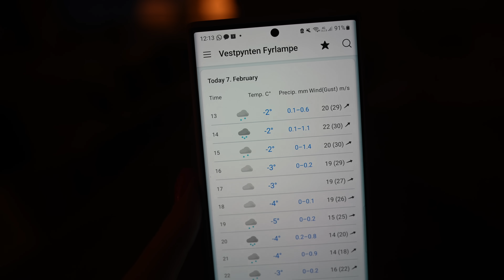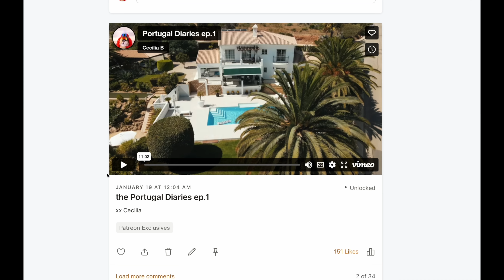Our strongest SNOWSTORM in years & the AFTERMATH | Svalbard, Longyearbyen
Install Merge Gardens for Free and build your own beautiful garden 🌻

This snowstorm brought HURRICANE SPEED winds!! The strongest winds we've ever experienced here at our cabin on Svalbard. In this video we spent a few days stuck in our cabin, and we also head into Longyearbyen to see how the village deals with the aftermath of a big snowstorm. I hope you enjoy the video and thank you so much for being here! 🧡☕️

♡ Camera gear:
     ↠ Sony a7siii + Tamron lens
     ↠ Sony a7c + Tamron lens
     ↠ DJI Mavic 3 Cine + Dji Mini 3 Pro